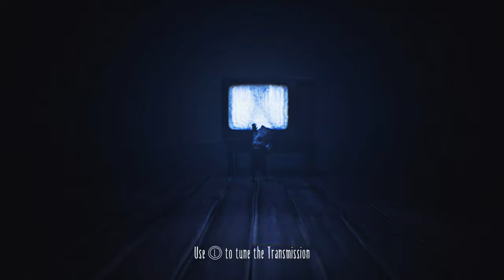Little Nightmares 2 Full Gameplay Walkthrough No Commentary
Little Nightmares 2 Gameplay

Welcome to my playthrough of Little Nightmares 2! In this video, you will experience the eerie and atmospheric world of Mono and Six as they navigate through dark and twisted environments. Watch as I tackle puzzles, evade terrifying enemies, and uncover the mysteries of this haunting adventure. Join me for the full gameplay, from the beginning to the thrilling end, including the suspenseful ending of Little Nightmares 2.

Elephant Platform is an edited video game channel! Elephant Platform aims to help gamers around the world who get stuck in their games and need a guide to help them finish a game, as well as provide objective game reviews, and game clips for gamers. I spend hours every day editing videos for Elephant Platform subscribers, so they can enjoy content from various video games. I am continuing to improve my editing and playing skills.

Chapters:

00:00 - The Wilderness
30:30 - The School
1:13:24 - The Hospital
2:00:41 - The Pale City
2:39:15 - The Signal Tower